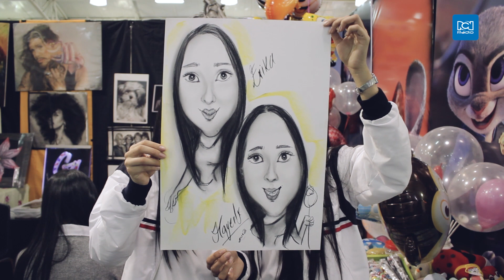FILBo 2018 | Dos mellizas y una caricatura